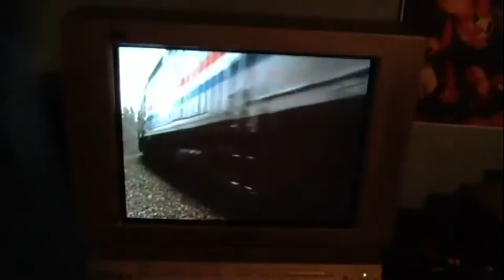The Great Trains Ever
The Magical World Of Trains